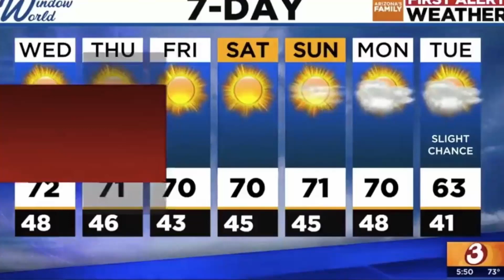Abe Hamadeh, RNC File Lawsuit Against Arizona Election Officials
The Republican National Committee and Abraham Hamadeh … [are] now suing election officials across Arizona … over what he calls a host of errors and inaccuracies' in managing polling places and the tabulation process."